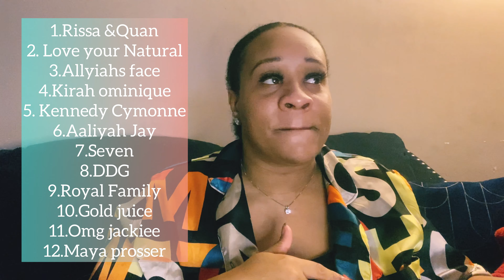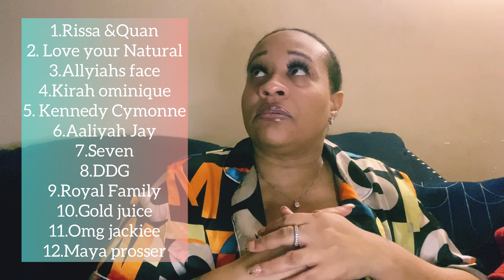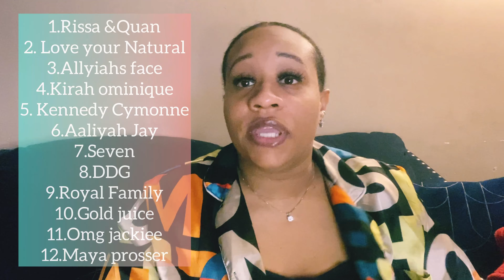I Got Something 2 say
Items in video⬇️⬇️⬇️⬇️

Plus Allover Letter Print Satin Pajama Set

Music credit